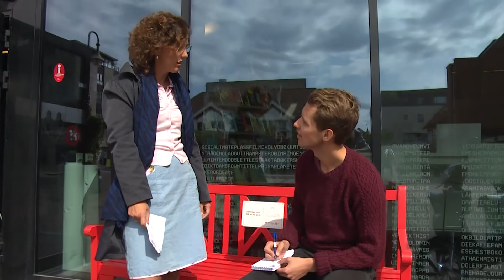Folkemøte på biblioteket i Søgne